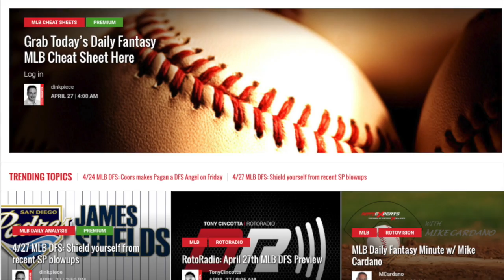April 28th MLB Daily Fantasy Minute w/ Mike Cardano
Mike Cardano (@MikeCardano) talks about using players you believe in that are out of favor in tournaments, gives you a rookie play for today and gives his thoughts on Mike Pelfrey...